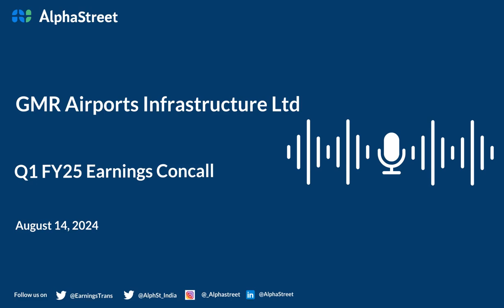GMR Airports Infrastructure Ltd Q1 FY2024-25 Earnings Conference Call